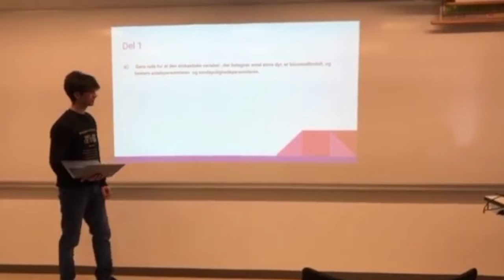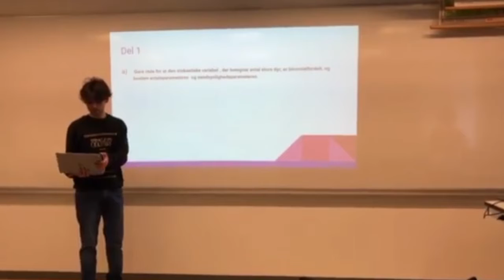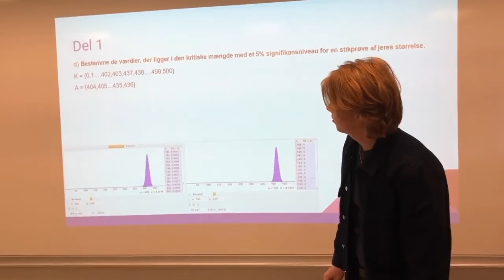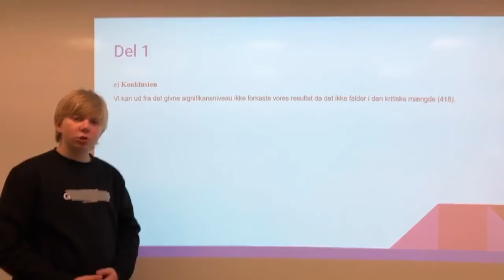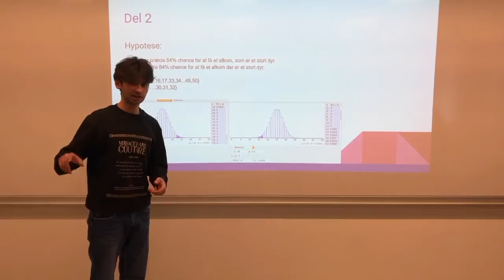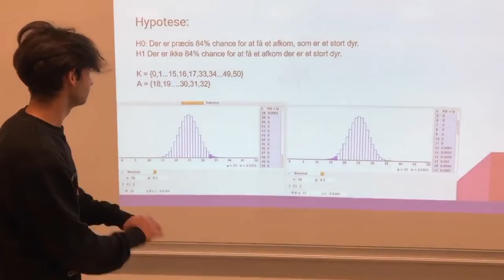Matematik video: Hardy og Weinberg